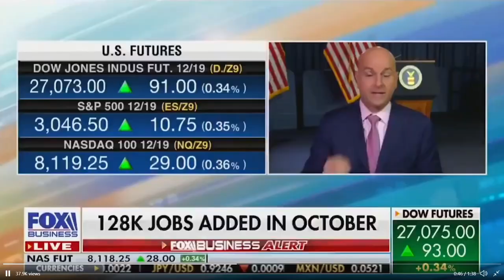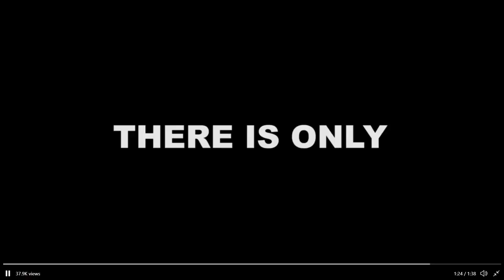"That's impossible...Hold my beer" - Jack Murphy video, featuring Scott Adams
POWERFUL video, featuring Scott Adams, created by Jack Murphy (@jackmurphylive) for his Twitter account.
[I'm not the owner nor creator of this content...but I couldn't find where Jack Murphy uploaded it to YouTube, so I grabbed it and uploaded it just in case people not on Twitter couldn't view it.]